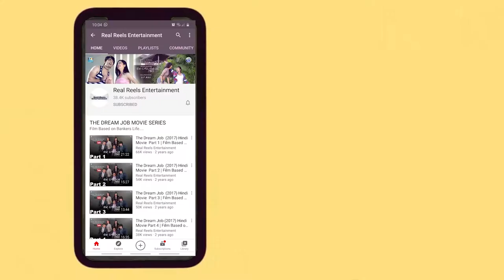अब सिगरेट से Frustration नहीं जाएगा.. लगता है गांजा Try करना पड़ेगा | Bankers Bakheda | Real Reels E